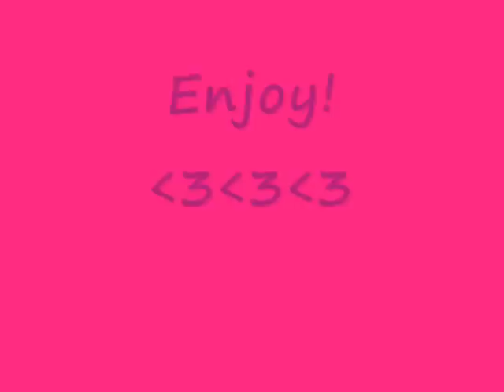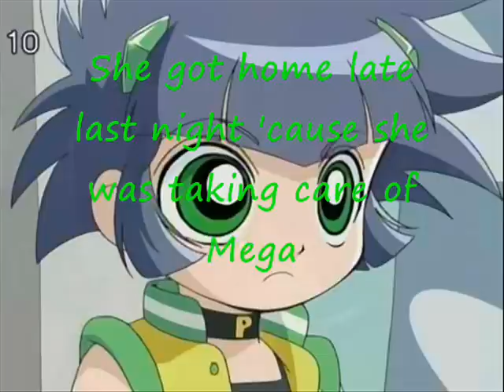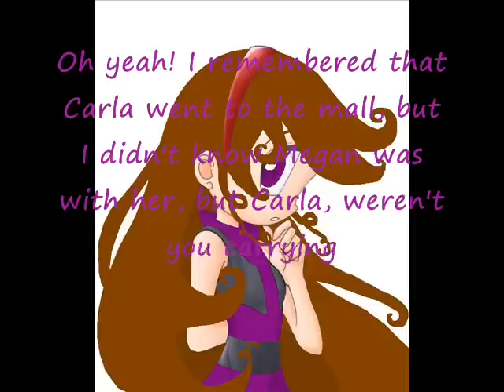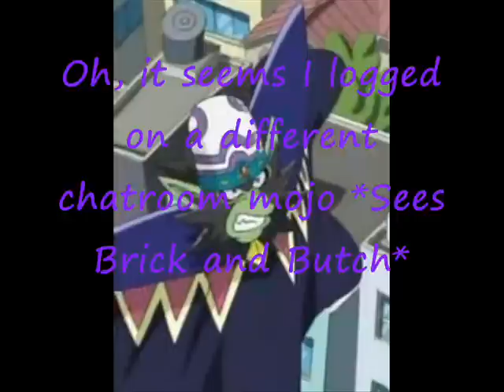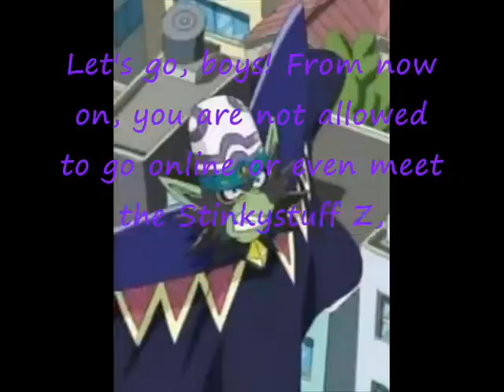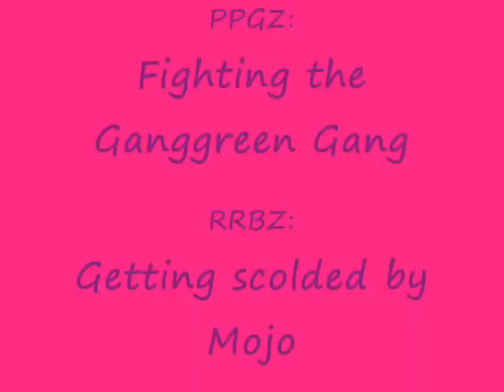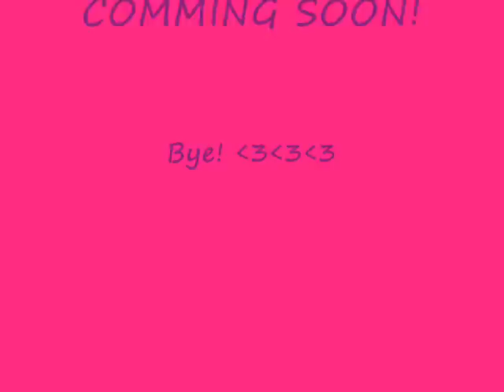My PPGZ Chat {Part 24}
Part 24 of my chats!! Here, we find out why Megan had a sick, atleast it wasn't that bad, but oh no! What's Mojo doing here?! This looks bad, the good news is Megan's getting better, but thebad news is Mojo found out that the RRBZ are dating the PPGZ, now they're band to see each other forever! Poor girls... but my question is, who told Mojo to log on in our chatroom? Strange... hope you like it!

Jullia